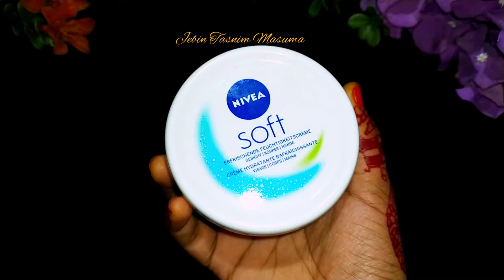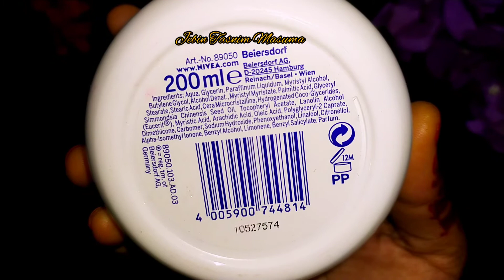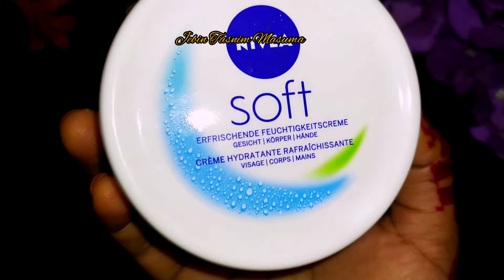Nivea Soft Moisturiser Cream Review In Bangla | Glowing, bright skin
আজ আমাদের আলোচনার বিষয় - রিভিউ - Nivea Soft Light Moisturiser | ময়েশ্চারাইজার
বরাবরের মতই আমি প্রোডাক্টটির উপাদান বিশ্লেষণ, তা ব‍্যবহারের পর নিজস্ব অভিজ্ঞতা এবং আমার মতামত অনুযায়ী প্রোডাক্টটি কাদের জন্য মানানসই সে বিষয়ে আলোচনা করেছি। আমি এ ক্ষেত্রে আমার মতামতের স্বাধীনতা ও নিরপেক্ষতা বজায় রাখার সর্বাত্মক চেষ্টা করেছি।
⏱️Chapters⏱️
00:00 Intro (Nivea Soft Light Moisturiser)
00:44 Product Claims
00:57 Product Ingredients
01:56 Fragrance & Texture
02:27 My Experience
03:26 Pros
03:40 Cons
04:06 Who Doesn’t Need It?
04:18 Who Needs It?